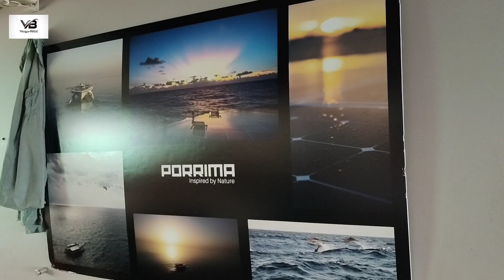परदेशी जहाज लागले अलिबाग समुद्रकिनारी ||कस आल हे जहाज ||आपलं अलिबाग❤️ ||VBVLOGSMH06 || Vlog no.36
परदेशी जहाज लागले अलिबाग समुद्रकिनारी||कस आल हे जहाज||आपलं अलिबाग || आपलं गाव❤️ || VBVLOGSMH06|| Vlog no.36

*Location
Navgaon beach